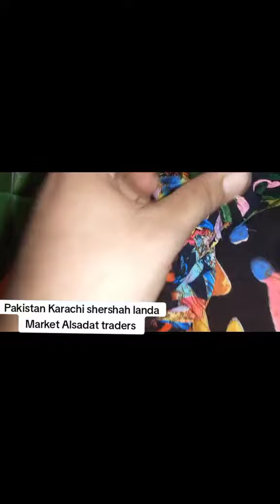baranded virate t shirt size XL size 6 mot size medium age for men age